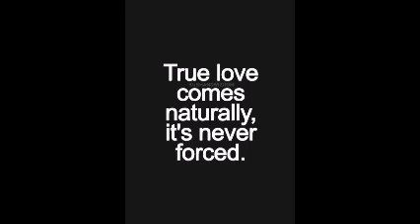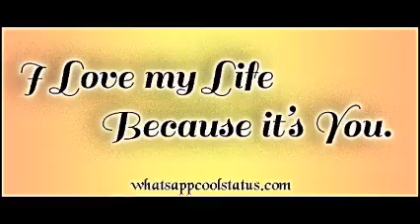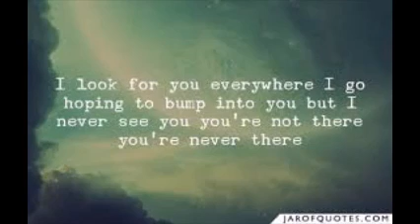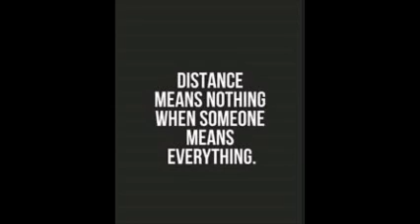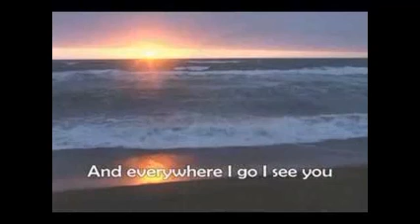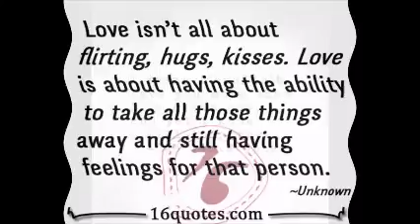Ho Jata Hai Kaise Pyar | Cover by Amit Agrawal | Karaoke | Kumar Sanu | Sapna Mukherjee | Yalgaar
Sanjay Dutt
Manisha Koirala
Feroz Khan
Vicky Arora